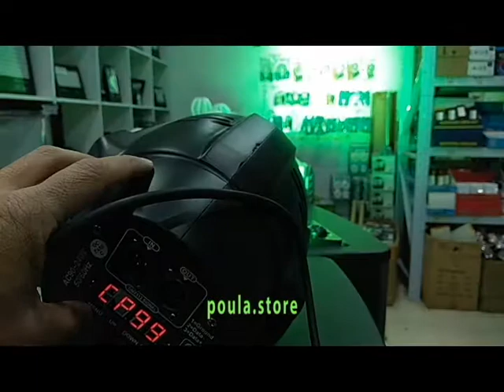Party djLED SPOT RGBW dmx 54x2W | poula.store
✔Καινούργια LED προβολέας RGBW 54X2W
✔Xρώματα: ΑΣΠΡΟ - ΨΥΧΡΟ / ΠΡΑΣΣΙΝΟ / ΚΟΚΚΙΝΟ / ΜΠΛΕ
✔Πολύ δυνατά, με ποιοτική κατασκευή.
✔Δυνατότητα αυτόνομων προγραμμάτων-strobe.
✔Ψηφιακό καντράν.
✔Λειτουργία με μουσική.
✔Λειτουργία σύνδεσης με κονσόλα DMX-512.
✔Βάρος: 2,9 κιλά.

➡ ️Παράγγειλε το στο με ασφαλή τρόπο.
🛵 Δωρεάν παράδοση αυθημερόν για Θεσσαλονίκη.
✈ ️Αποστολή σε όλη την Ελλάδα με ΕΛΤΑ ΚΑΤ'ΟΙΚΟΝ Αντικαταβολή